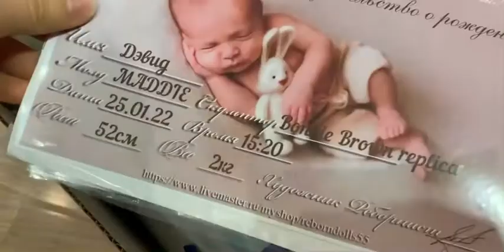УРААА!!💓🥰 НАКОНЕЦ-ТО ПРИШЁЛ РЕБОРН/ РАСПАКОВКА/SOFIA LAND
Ребята, я буду снимать и Волги и с рёберном тоже💓💓💓